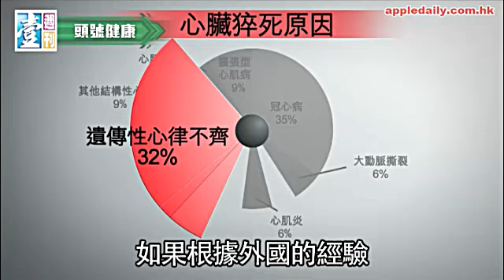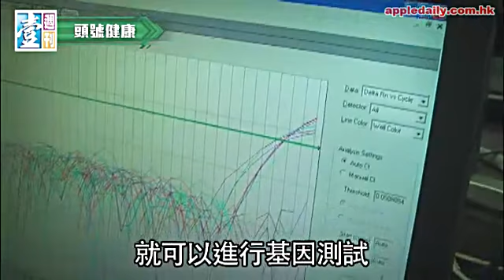壹週刊】心臟病基因之謎